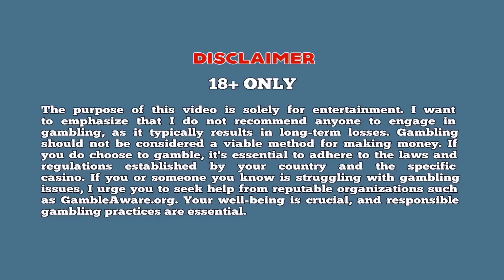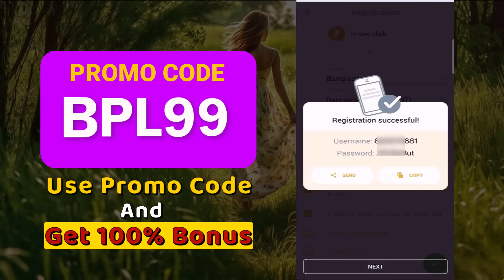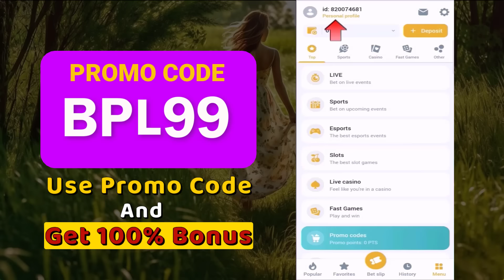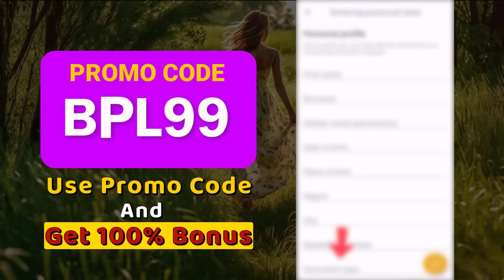Melbet promo code | Melbet account opening | Melbet খোলার নিয়ম | কিভাবে মেলবেট একাউন্ট খুলবো